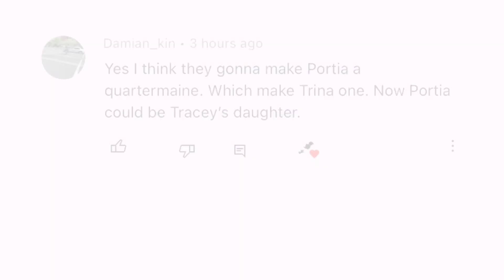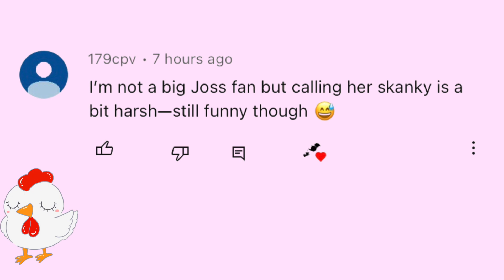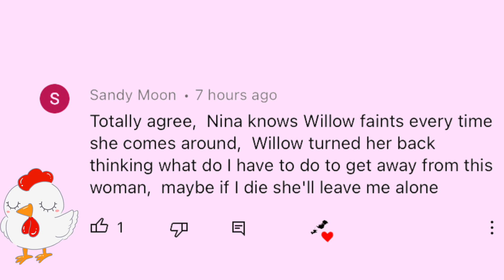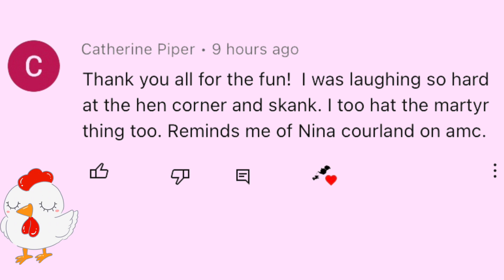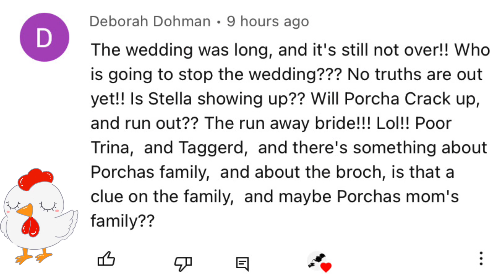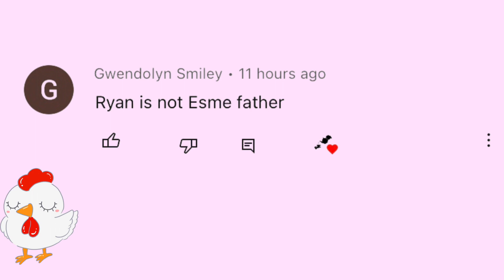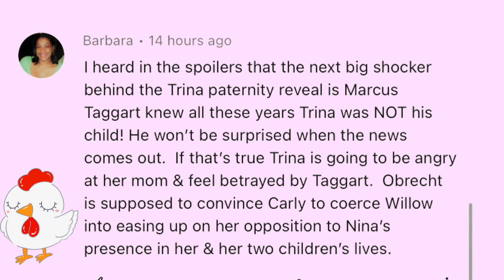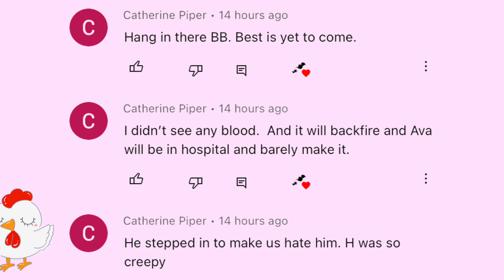General Hospital Comments redo